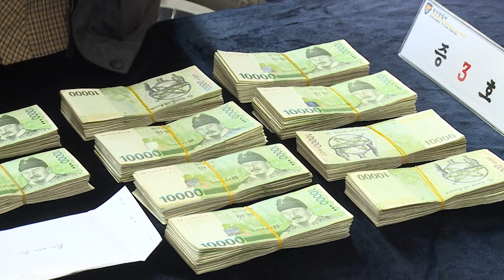경산경찰 농협 총기강도 사건 브리핑